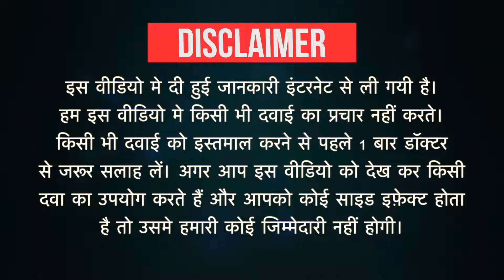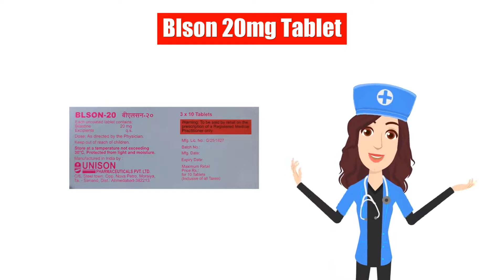Blson 20mg Tablet Uses in Hindi | Side Effects | Dose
Blson 20mg Tablet Uses in Hindi | Side Effects | Dosage